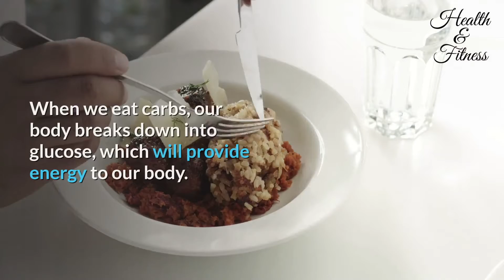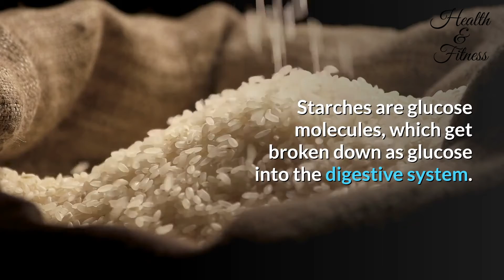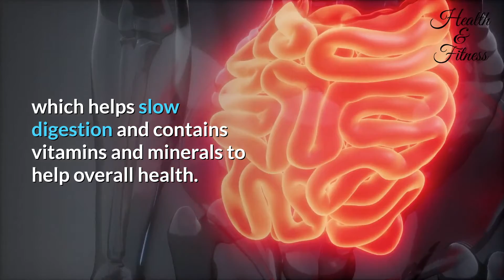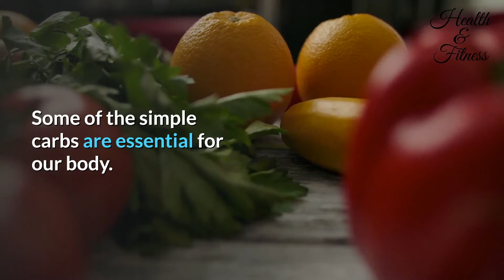Good Carbs vs Bad Carbs - Which Can I Eat? - Health & Fitness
Today we're going to talk about good carbs vs bad carbs and which can I eat. There are so many different diets out there that talk about good and bad carbs, but what does that really mean? What is a carb?

Carbs are basically sugars. If you want to learn more about good carbs vs bad carbs, then stick around!

If you like this video and feel like it could help your friends, then share it right away.

0:00 Intro

1:48 Types of Carbohydrates
3:19 How to stay healthy eating high carb food